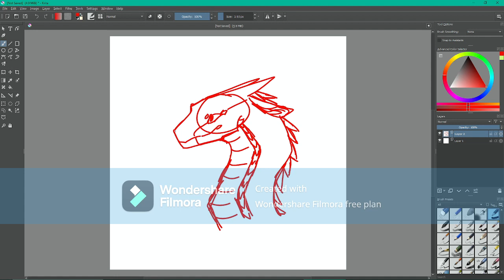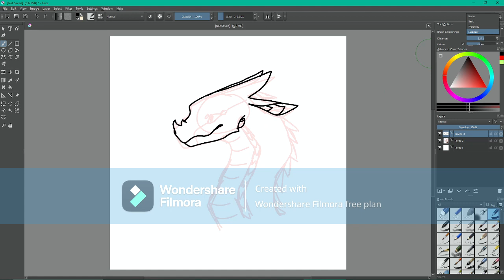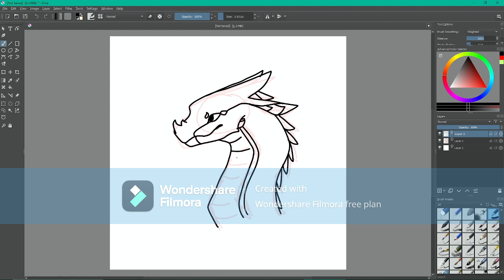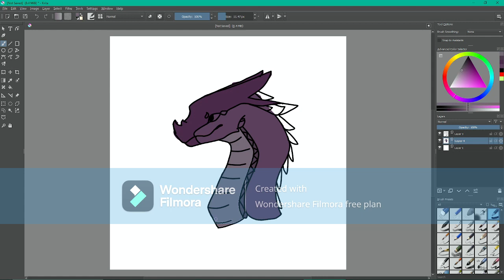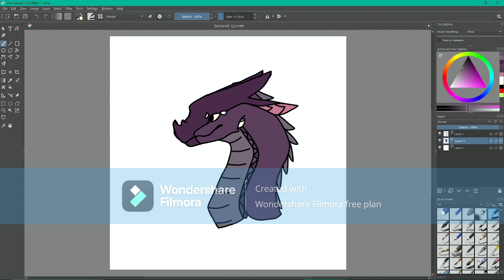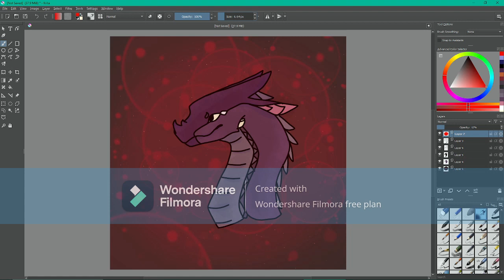Wings of Fire NightWing Speedpaint